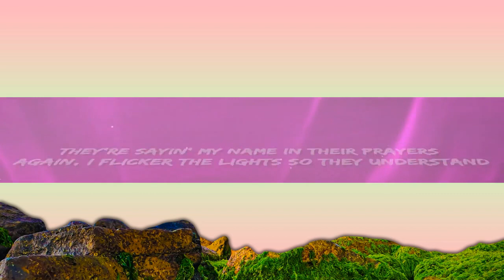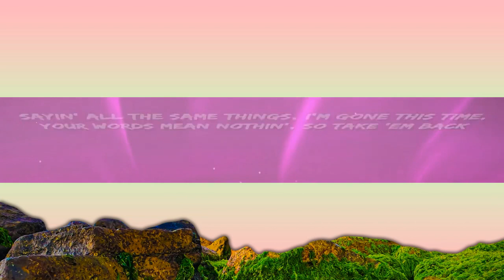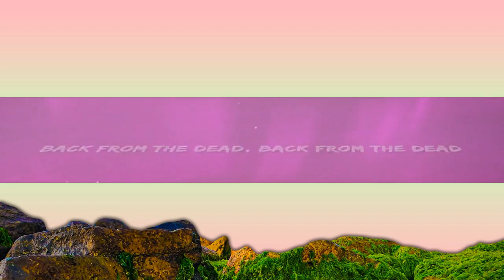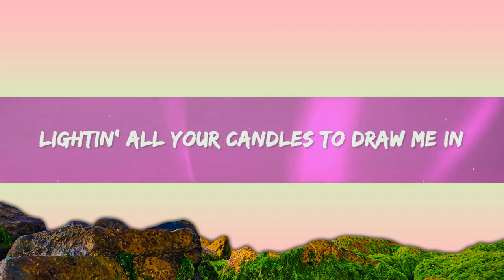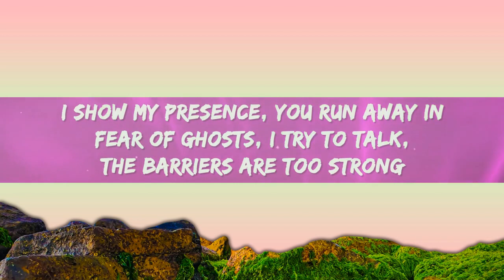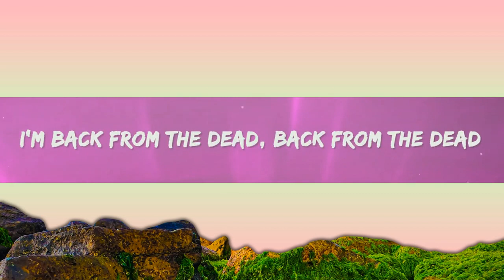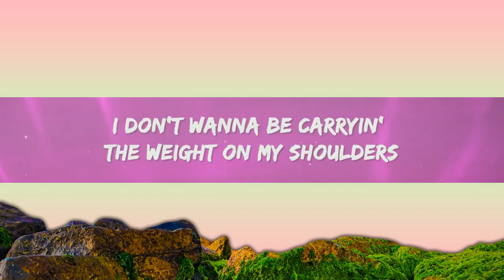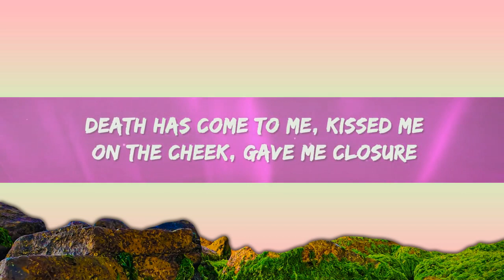[1 Hour Version] Melanie Martinez - DEATH (Lyrics) 2023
Melanie Martinez - DEATH Lyrics by Rap Samurai

🎵 Lyrics: Melanie Martinez - DEATH
[Intro]
Death is life is death is life is death is life is

[Verse 1]
They're carvin' my name in the grave again
The flowers are fresh and their faces wet
My body has died, but I'm still alive
Look over your shoulder, I'm back from the dead
Lightin' all your candles to draw me in
Sayin' all the same things, I'm gone this time
Your words mean nothin', so take 'em back
And meet me here across the plane
The other side, I'm not far
[Pre-Chorus]
When you aren't around, I sink into the ground
I try to pretend I'm closer to you
Never understand it
You're always on my mind, I cannot help it
I don't wanna be carryin' the weight on my shoulders
Death has come to me, kissed me on the cheek, gave me closure
Immortal by design
I'll be meetin' you here every time

[Chorus]
Back from the dead, back from the dead
I'm back from the dead, back from the dead
I'm back from the dead (Death), back from the dead (Death)
I'm back from the dead (Death), back from the (I'm back)

[Post-Chorus]
(I'm back)
(I'm back)
(Death, death, death)
(I'm back)
(Death, death)
(I'm back)
[Verse 2]
They're sayin' my name in their prayers again
I flicker the lights so they understand
I won't say goodbye, I'm right by your side
We're screamin' and pleadin', this separation ends
Doin' all your witchcraft to pull me in
Burnin' all your sage to connect our line
I show my presence, you run away in fear of ghosts
I try to talk, the barriers are too strong

[Chorus]
I'm back from the dea